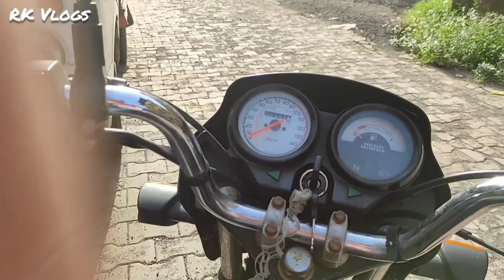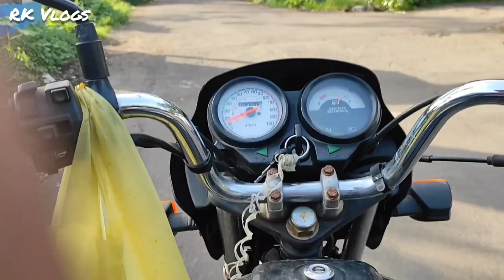MIDC Hills | Rasayani Vlog | Beauty of Rasayani | RK Vlogs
MIDC Hills..
A place where every Rasayanikar is attached..
It seems like a peaceful place..

A Day Spent Well in Nature...🍂